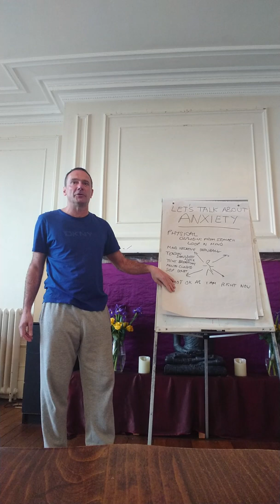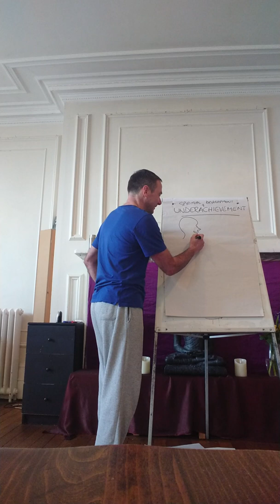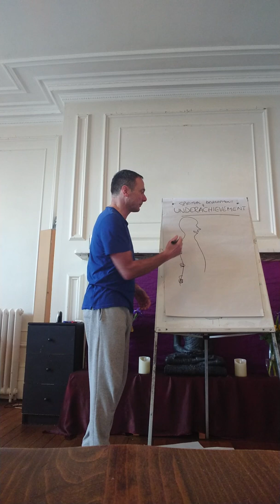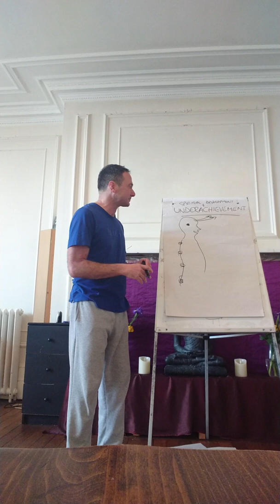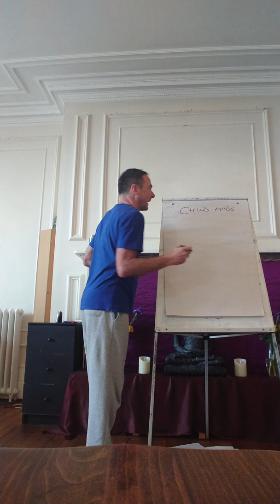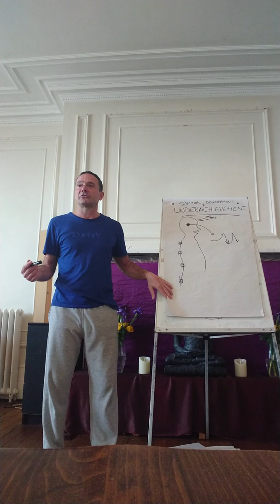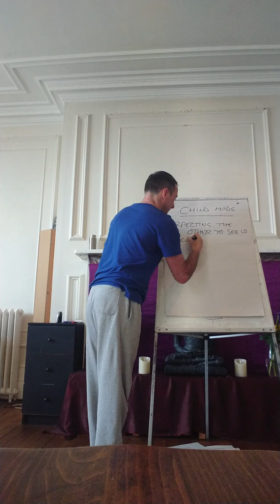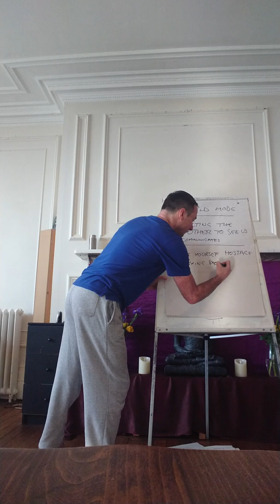Let's Talk about Underachievement (recorded live at Spiritual Bootcamp)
Talk with Devaraj recorded live from Day 3 of Spiritual Bootcamp at Osho Leela.